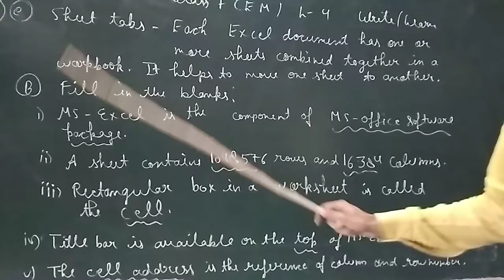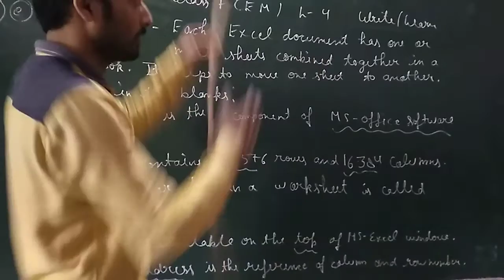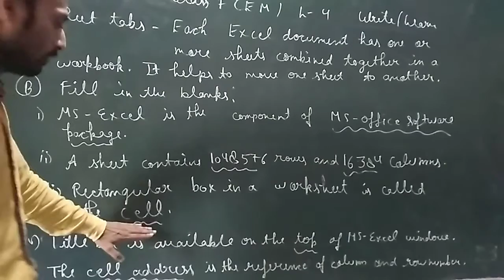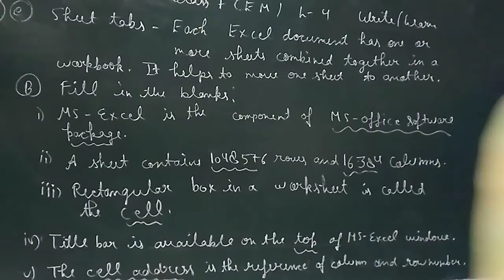Computer class7EM 7.8.21write & learn